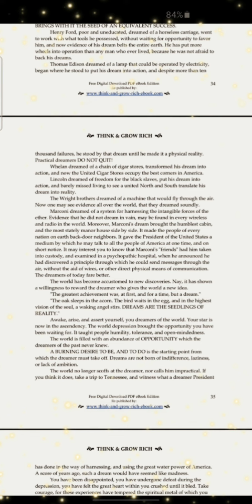Shoot For The Moon,If You Miss You Land Amongst The Stars(Think and Grow Rich)